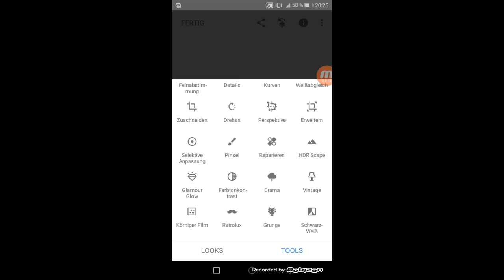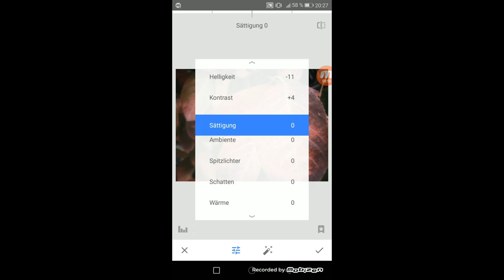Rückblick 2018 | Mellifoto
Rückblick 2018

Das Video ist mein Rückblick von meinem Youtube Kanal aus 2018.

Mit folgenden Stationen:
London Lookback 2010
Fotografie und igmeethh56
Bootstour auf der Elbe
Cebit 2018
Kopenhagen
Aussicht vom Dockland - Timelapse
Bildbearbeitung am Smartphone #1
Youlius Award, Kanaltrailer
Mit dem Smartphone durch  den Wald
Warnemünde

*Werbung wegen Verlinkung - not paid